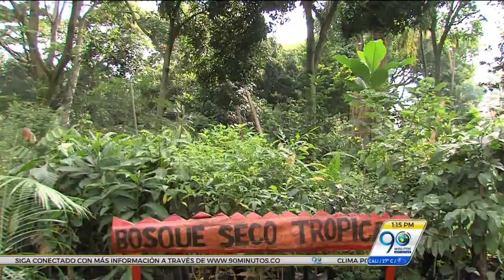Enero 18 2017 Dagma iniciará siembra de nuevas plantas en zona rural y urbana de Cali